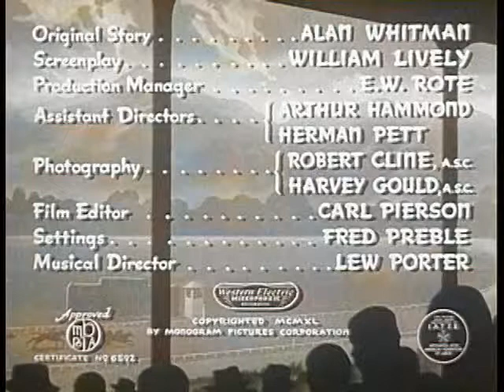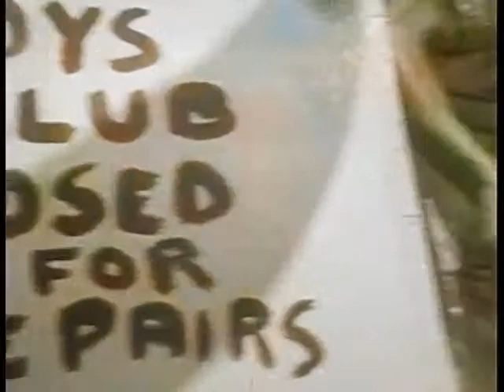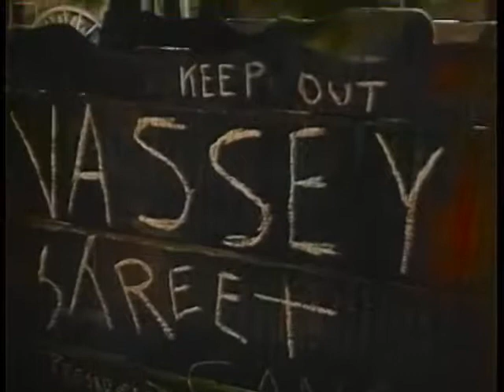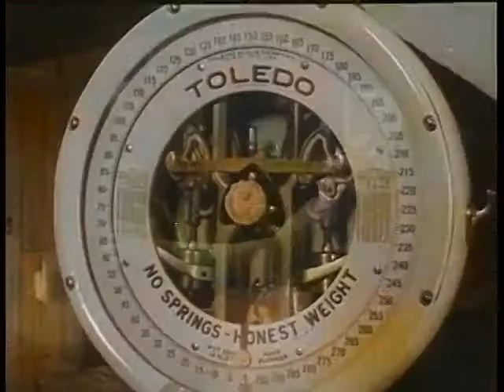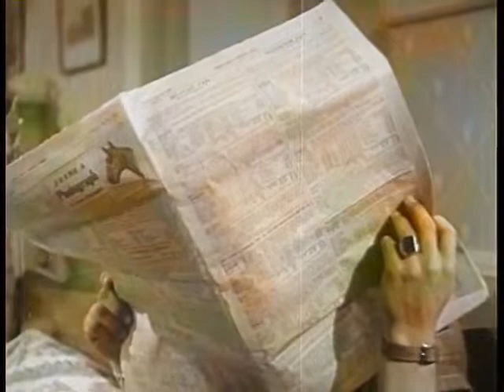[1940] That Gang Of Mine (colorization)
That Gang of Mine is a 1940 film and the third film in the East Side Kids series. Still no Huntz Hall, but Bobby Jordan is an asset. The familiar faces of Leo Gorcey and Sunshine Sammy Morrison are here, and there's another appearance from Dave "Reefer Madness" O'Brien. The director was Joseph H. Lewis, who later directed the archetypal noirs, "Gun Crazy" and "The Big Combo."

TopicsEast Side Kids, Leo Gorcey, Bobby Jordan, Sunshine Sammy Morrison, Dave O'Brien, Monogram Pictures, Sam Katzman, Joseph H. Lewis
LanguageEnglish